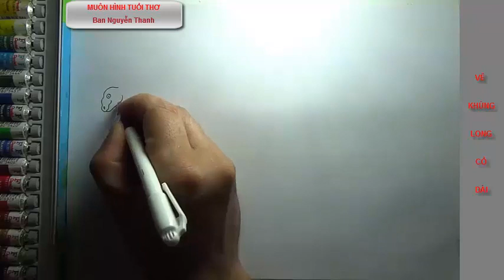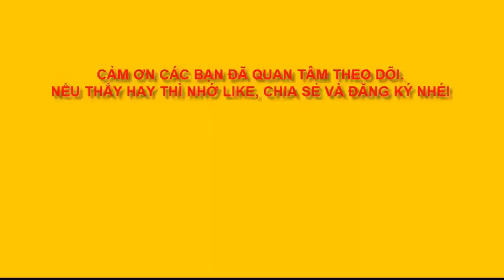Hướng dẫn bé Vẽ khủng long - Draw dinosaurs